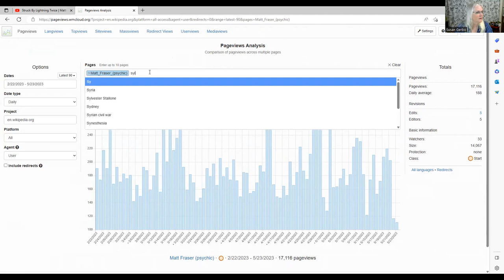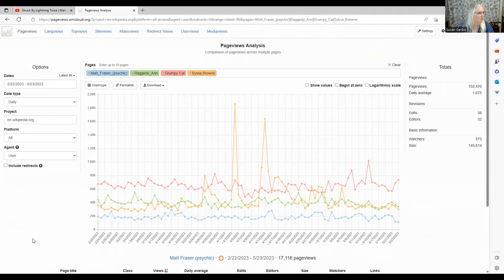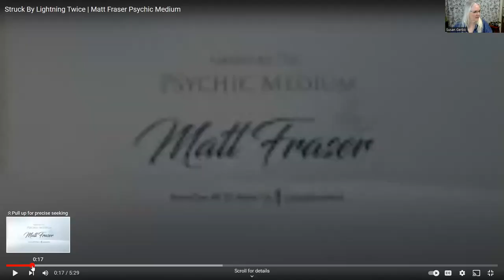Psychic Matt Fraser struck by lightening!